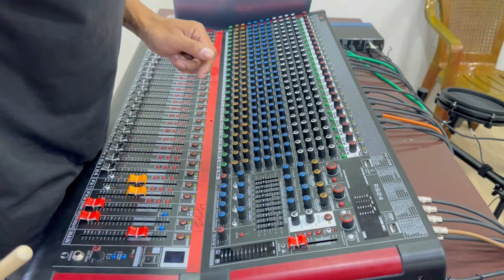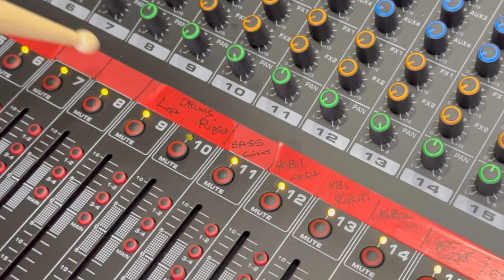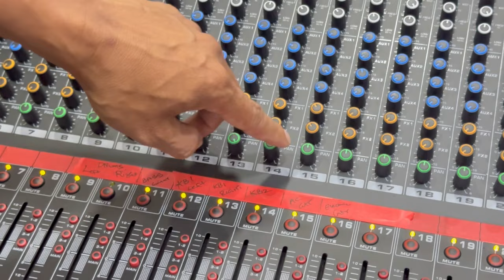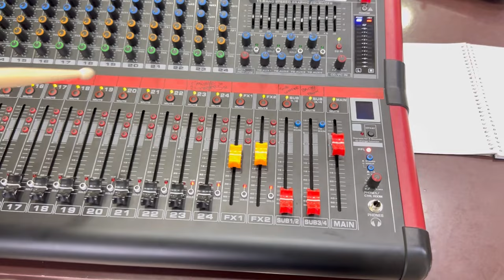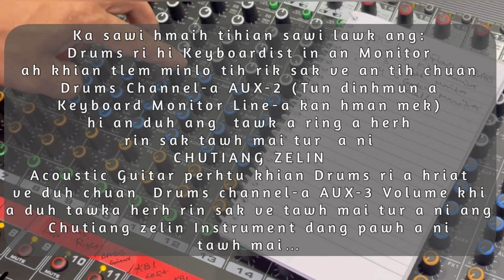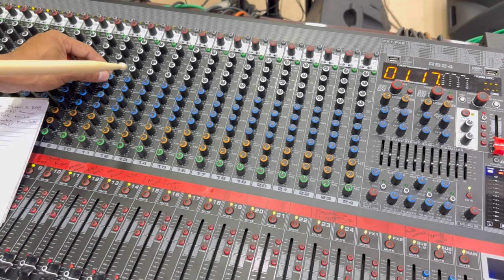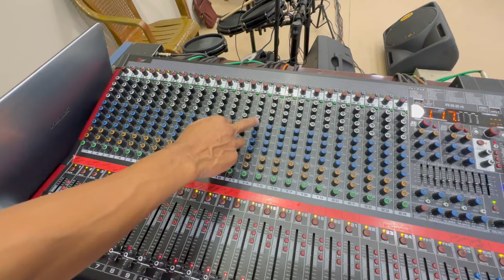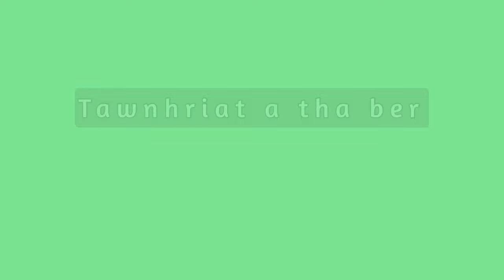LIVE Music Sound Fit Vel Dan | Part 1 | Theory